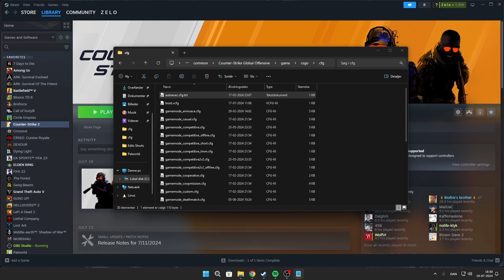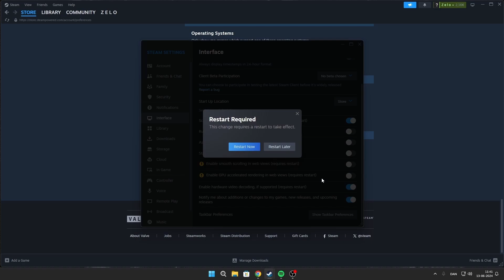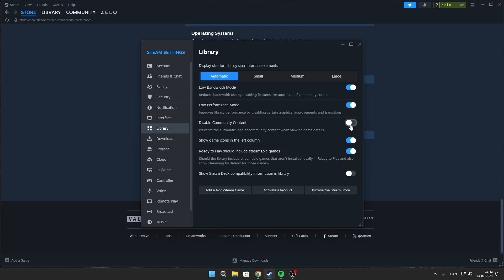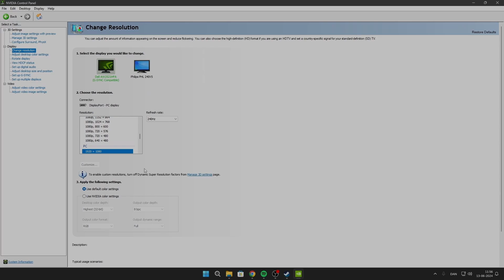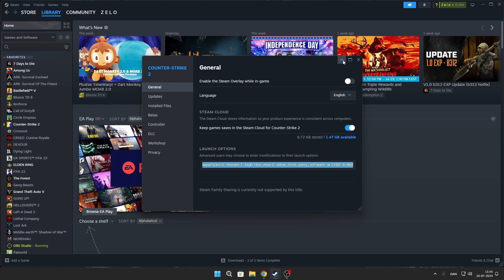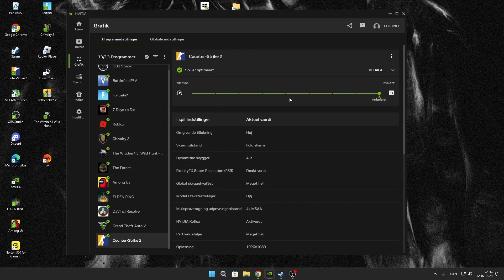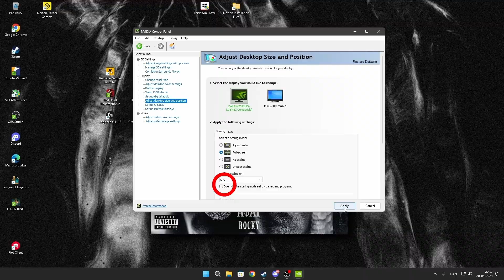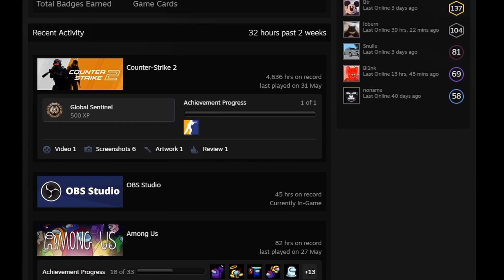THE BEST CS2 PERFORMANCE GUIDE (NVIDIA, STEAM AND MORE)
FULL CS2 PERFORMANCE GUIDE (NVIDIA, STEAM AND MORE)
The launch options:
+exec autoexec.cfg -refresh 240 -nojoy +violence_hblood 0 +r_drawparticles 0 -threads 7 -high +fps_max 0 -allow_third_party_software -w 1280 -h 960
Explained:

+exec autoexec.cfg: This will make the game load your config when starting the game (Video coming soon)

-refresh 240: Set number to your monitors refresh rate

-nojoy: Will make the game not allow controllers (Can increase fps by a bit)

+violence_hblood 0: may not work for later CS2 versions. Some sources are reporting that it works on their setup but we couldn't confirm this after testing on several different PCs. It should remove blood from the game. We've added it to this list because at worst it will do nothing and at best, it will work for a sizeable portion of users.

+r_drawparticles 0: is technically a command and not a launch option but it is known to improve performance (at the cost of graphics quality) by disabling particle animations.

-threads 7: See your number of cores in your cpu and go a number higher than that. I have 6 cores so i put 7 (Can increase fps)

-high: Makes the game a high priority (Can increase fps)

fps_max 0: Sets your max fps in game

-allow_third_party_software: I just use this for faceit anticheat

-w 1280 -h 960: Its just my ingame resolution, so i dont have to worry about the game changing it by itself.